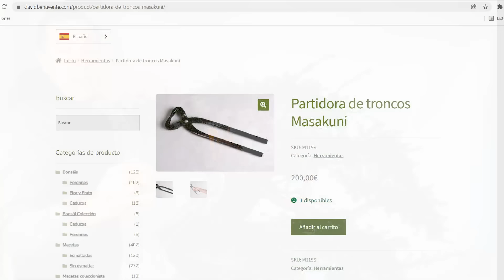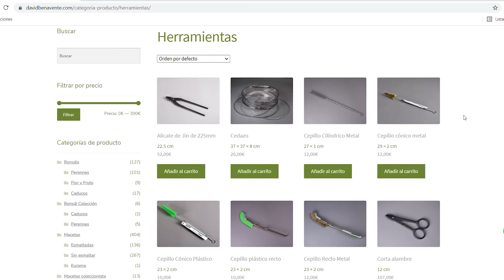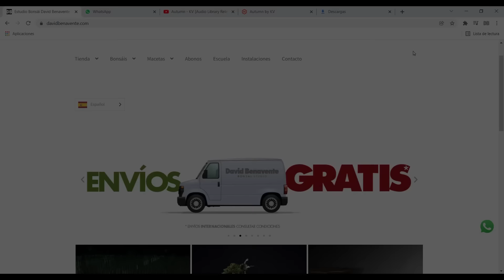Primer Tejo del 2022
Hoy les traigo el primer trabajo sobre un tejo que me representa un desafío de diseño sobre la marcha. Les mostraré cómo es mi proceso de descubrir las mejores líneas y quitar lo prescindible para dar un diseño inicial sobre el cuál continuar en los próximos años.

Y también cursos y talleres para trabajar tus árboles y descubrir su potencial: